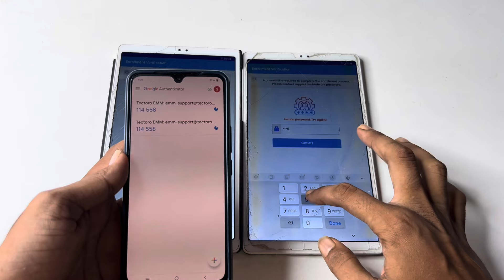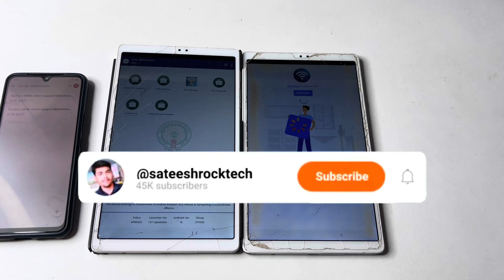SCHOOL TAB PASSWORD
similar search jagananna tab welcome to all apps in telugu

jagananna tab all apps new tricks

how to set maintenance mode in jagananna tab

jagananna tab all apps in play store

jagananna tab all apps action not allowed

jagananna tab all apps telugu 2024
jagan anna tab restart 2024

jagananna tab all apps permanently

jagananna tab all apps with pc

how to reset jagananna tabs in telugu android 14

jagananna tab reboot opening

jagananna tab screen problem